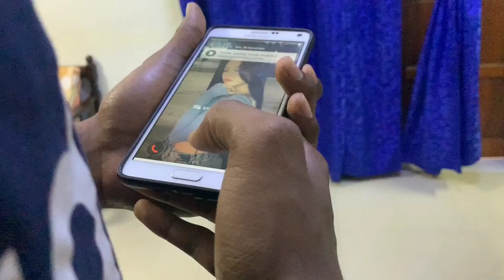TOMMY- A Short Film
A short film regarding animal abuse and cruelty against these innocent creatures.

-STOP VIOLENCE AGAINST ANIMALS-

Direction: KK
Cinematography: Bharath Raj
Story: KK,Bharath and Pukar

                    @ft.kogu(Hero’s friend)
                    @iamsoonkit_0421(Hero’s brother)
                    @pukar_02(Psycho Animal killer)